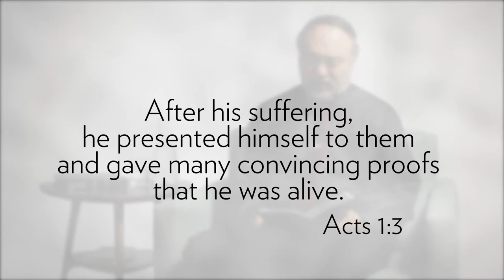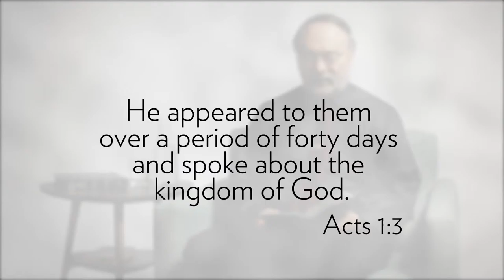Speaking of Life - The King Lives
A staggering amount of Americans still believe that Elvis, the "King of Rock n' Roll" lives. In this episode, Dr. Tkach talks about a king that not only rose from the dead but continues to live today.